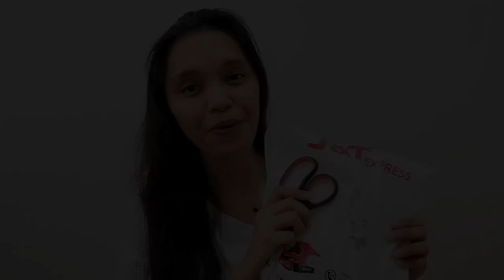White Sneaker for just 139 pesos sa Shopee. Worth it ba? | So Random Chelle | Philippines (tagalog)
It's my first time to order from Shopee's Flash Deal and I must say, I'm quite impressed because I got a good deal for this white sneaker.

Do watch my video to see how it looks when worn.

Sa walang pambili ng Keds tulad ko, pwede na toh as alternative. Sana nga lang mag tagal.

This is the Shopee store where I bought this product:
pweq.ph (store name)

If you like this video, do give this a thumbs up. But if you dislike this video, I want to understand so I encourage you to comment why so I'd do better in my next time.

VLOGGING SETUP

I'm only using my smartphone (Huawei Nova3i) to record this video. I use an external lavalier / lapel microphones from Lazada & Shopee. I use Movavi & Filmora9 as my video editor. While I use Adobe Photoshop & Canva to create my video thumbnails.